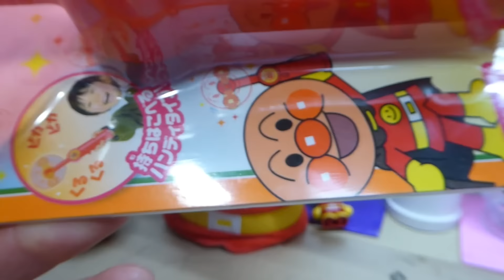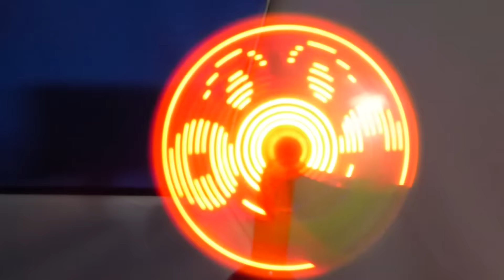おかおくるピカ☆アンパンマン・OKAOKURUPIKA☆ANPANMAN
おかおくるピカ☆アンパンマン

Do you know bananya?
I like bananya.
ばなにゃんこ大好きｗｗｗ